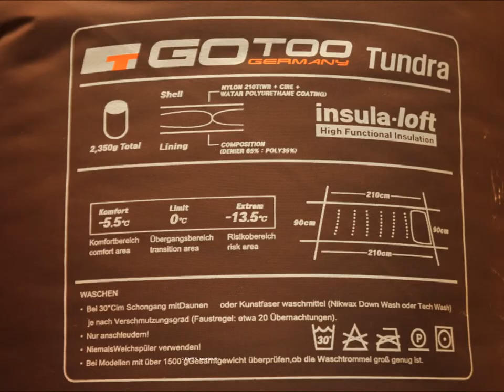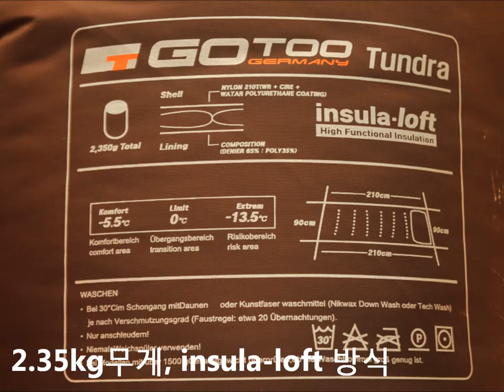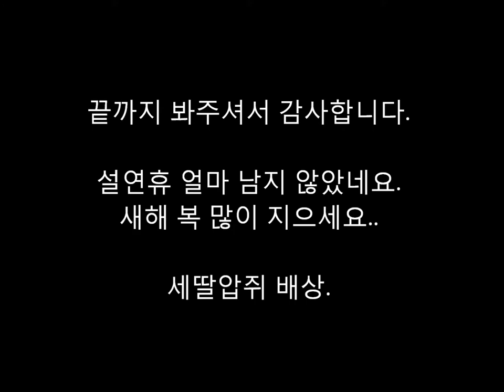인트로 동계 침낭 GOTOO 툰드라.